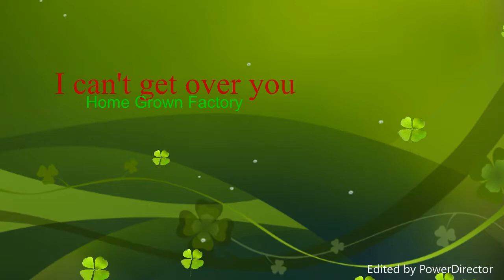I can't get over you Home Grown Factory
I know you've been trying to find a way to let me down easy